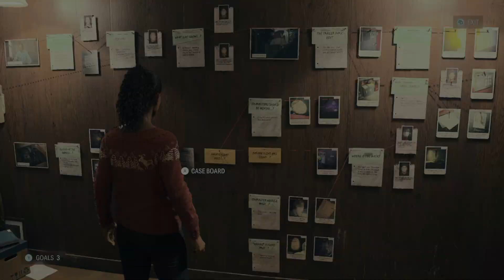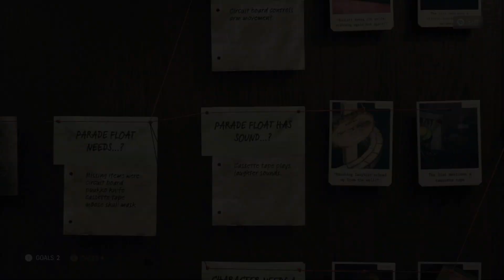Alan Wake 2 - Return 3 Local Girl: "What The Float Is Missing" Mind Place: Locate The Cassette Tape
Alan Wake 2 - Return 3 Local Girl: "What The Float Is Missing" Mind Place: Locate The Cassette Tape Rumble